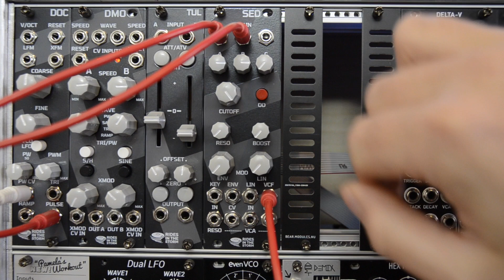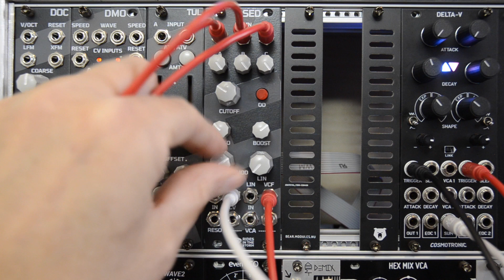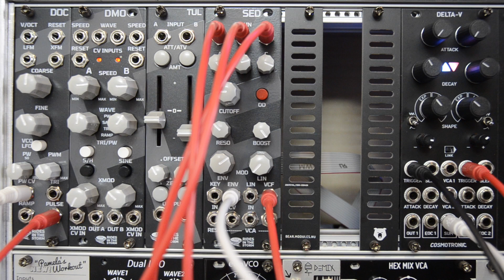IMAVAI #3 / trying out your requests / STEP 8 ODESSA / SED / ADDAC 601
In this I'll-make-a-video-about-it episode (I'm more and more starting to sound like a tv host) I patched up STEP 8 as an analog shift register for the 5 voices on Odessa (you need the Hel expander for that). I also run a few hot signals into the Rides In The Storm SED low pass filter to see how it behaves when it's being overdriven. The last patch is (not) a vocoder patch where I use half the tools you'd actually need to make a decent vocoder patch. Instead it just sounds interesting.

Let me know if there's anything you'd like me to try and feature in the next IMAVAI video.

0:00 intro
0:06 STEP 8 (ASR) vs ODESSA
12:23 RITS SED filter
21:53 (not) a vocoder patch
31:51 thanks for watching!